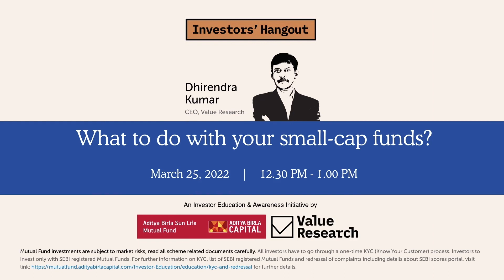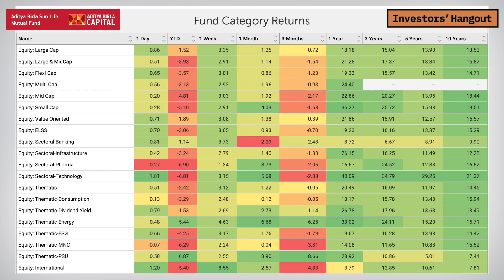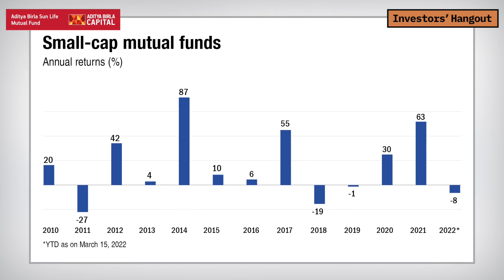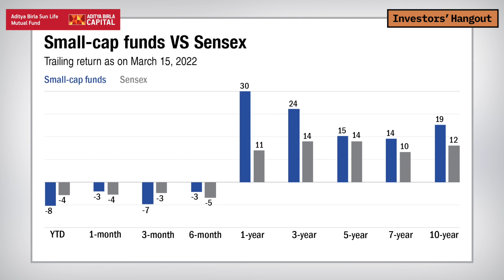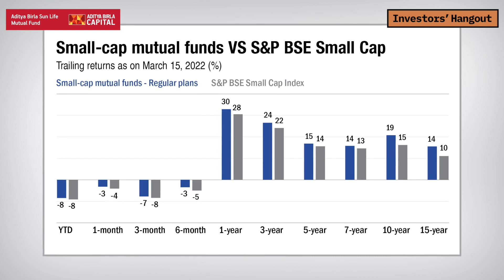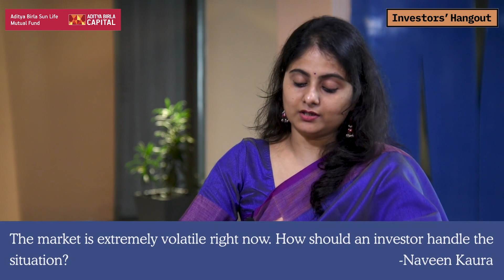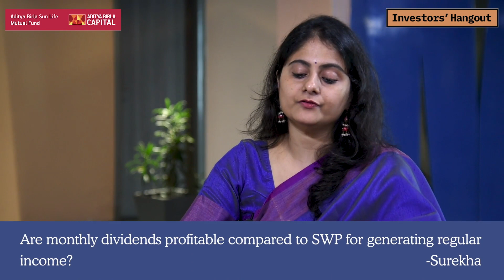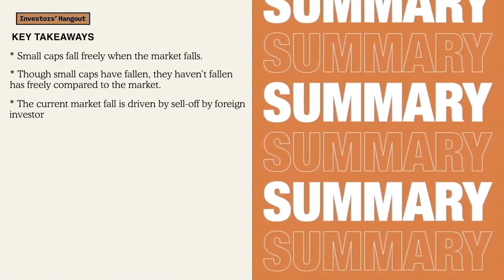Episode 162 - What to do with your small-cap funds?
Awestruck by the stellar performance of small-cap funds in 2021 and now wondering if the recent fall is an opportunity to invest in them? Join us in today’s episode of InvestorsHangout where Dhirendra Kumar - CEO of Value Research will guide you on the same.